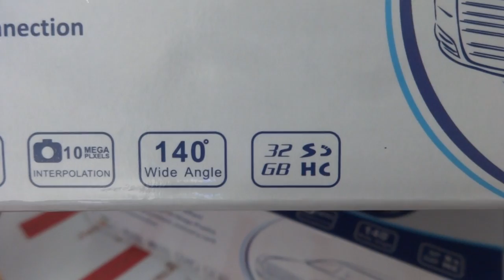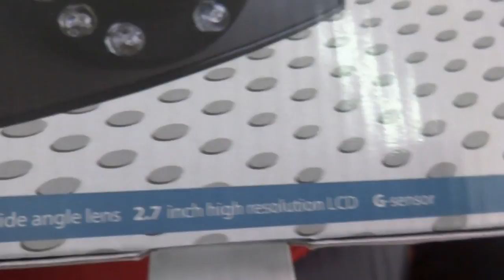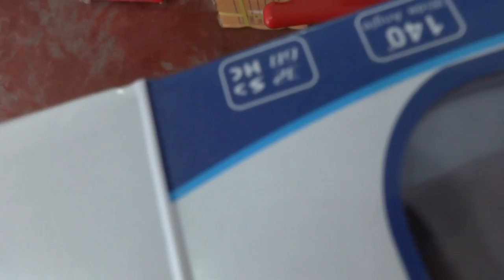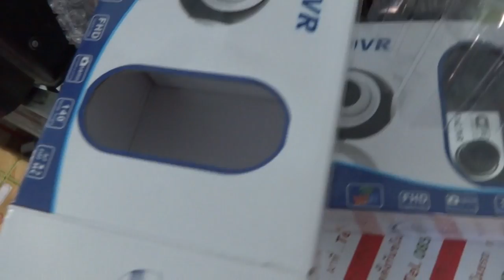กล้องติดรถยนต์ WiFi 0858686711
Tel...085-8686711   ของไต้หวัน  เกรด A